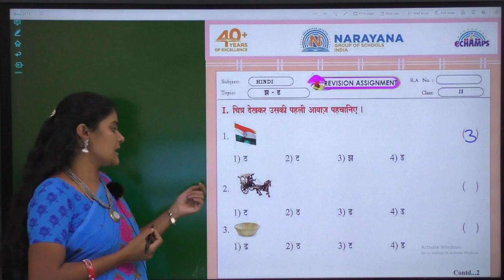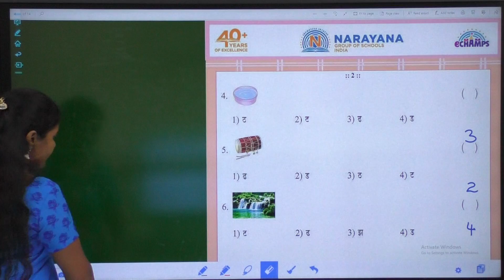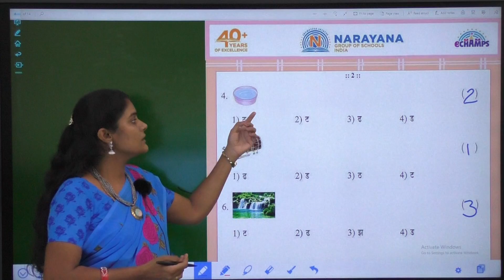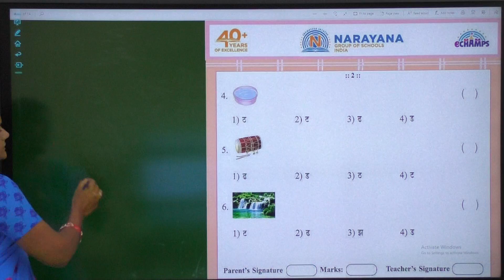29TH DEC AP & TS CLASS II SL HINDI REVISION ASSIGNMENT KEY